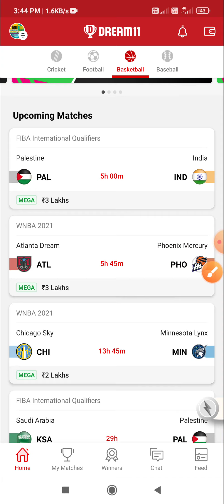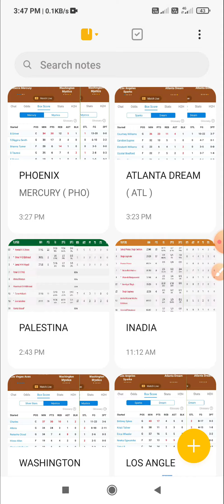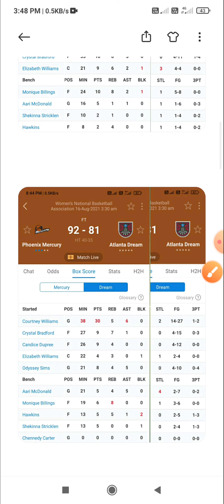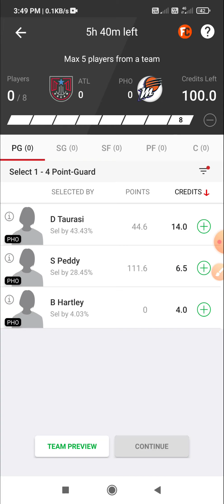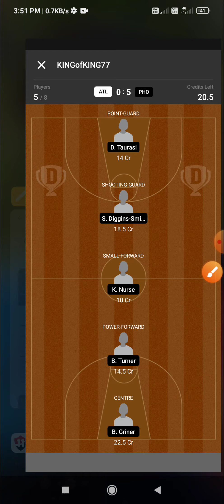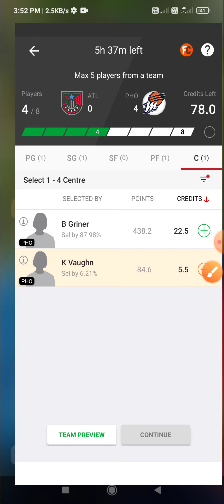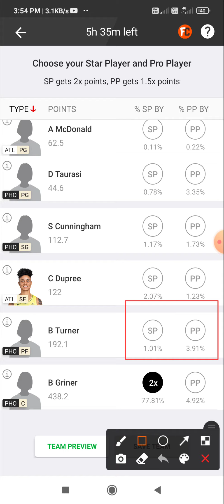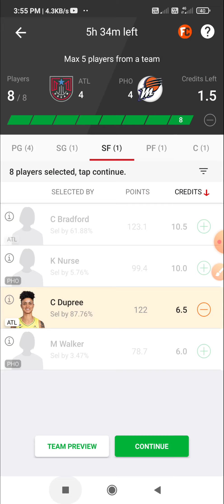ATL VS PHO DREAM11 TEAM | ATL VS PHO WNBA DREAM11 PREDICTION | ATL VS PHO BASKETBALL TEAM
👉 VISION11 LINK

DAL VS DEN DREAM11 TEAM | DAL VS DEN BASKETBALL PREDICTION | DAL VS DEN DREAM11 NBA PREDICTION  |

👉 11CHALLENGERS LINK

👉MyFab11